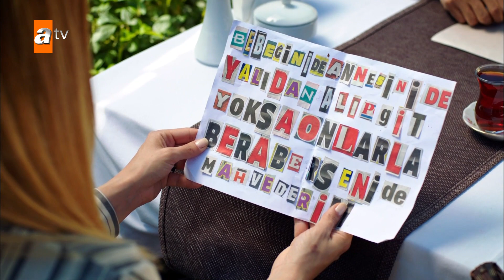Berkant gerçeklerin peşinde! - Kara Ekmek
Asiye yoksul bir mahallede gaddar üvey annesi ve zorba babasıyla yaşamaya çalışan genç bir kızdır. Hayat yeterince üstüne gelmiyormuş gibi bir de sevgilisinden hamile kalır. Ancak sevgilisi onunla evlenmeyi şiddetle reddeder. Asiye de birikmiş öfkesini oğlana salladığı bıçakla alır.
Artık Asiye için zaten nefret ettiği mahallesinden kaçmaktan başka çare kalmamıştır. Gerçek hayatından firarında kardeşi Mine de Asiye'yi yalnız bırakmaz. Ceplerinde para olmayan iki kız kardeş mecburen otostop yaparlar. Bindikleri araba ülkenin sayılı zenginlerinden birinin torununa aittir. Çıktıkları yol, onları düşündüklerinden bambaşka bir yere götürecek ve dört kişinin kaderini sonsuza dek değiştirecektir.
Şimdi Asiye bütün hırslarının ve arzularının da ötesinde bir yaşamın eşiğindedir…